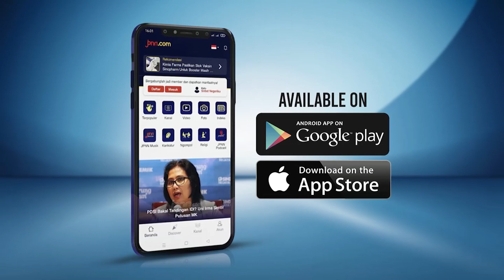Pesan Jokowi kepada Pejabat Polri, Singgung soal Gaya Hidup Mewah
Presiden Joko Widodo menyinggung gaya hidup mewah anggota Polri. Jokowi meminta agar para pejabat tinggi Polri memerhatikan gaya hidup, tidak bermewah-mewahan saat kondisi ekonomi sedang sulit.

BACA JUGA:
Cerita Dwayne Johnson Perankan Superhero Black Adam